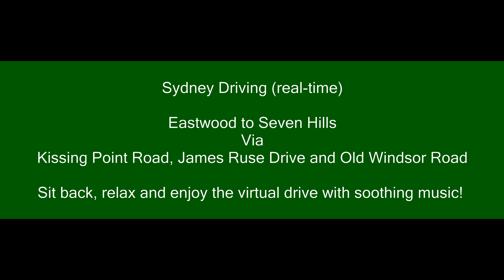Sydney driving – Eastwood to Seven Hills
Enjoy a virtual real-time Sydney driving video with light puffy clouds and deep blue sky, real-time with soothing music. Trip starts from Eastwood Shopping Centre and ends at Seven Hills, travelling through Marsden Road (A6), Kissing Point Road, James Ruse Drive, Old Windsor Road (A2) and Abbott Road.
You can also “Like”, “Comment” or “Share” my video.